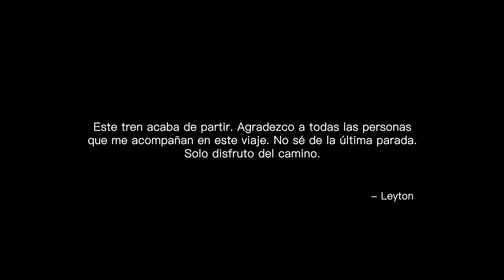Leyton – La Botella (Videoclip Oficial)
Letra: Leyton Zamora